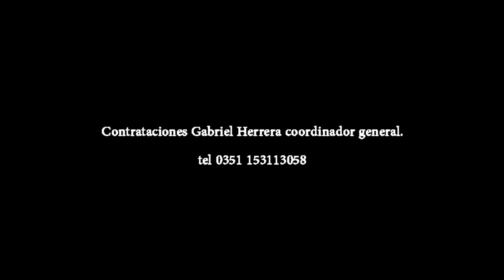Duo Ampuero Livadiotis . Humauaqueño(FIESTA DO MUNDO 2 ª edición 7-12-13)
¡¡ FIESTA DO MUNDO !! Un encuentro de Sonoridades y Culturas
 2° EDICIÓN Festejamos la diversidad artística junto a la mejor música de Córdoba.Bandas de diferentes estilos que van desde el jazz, blues, rock,reggae ,mpb ,étnica y cumbia se unen para darle vida a este festival de encuentros.